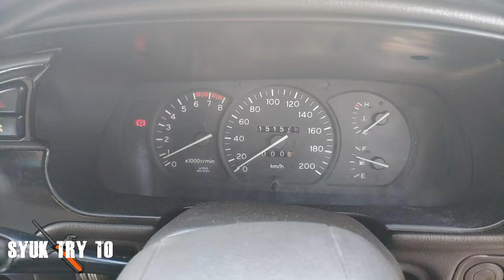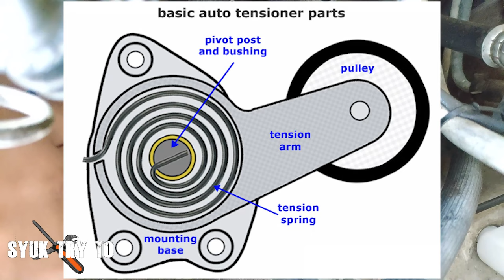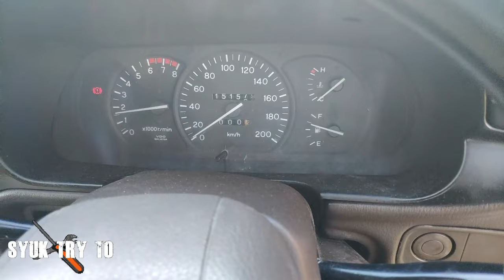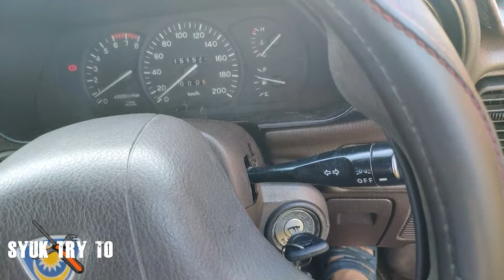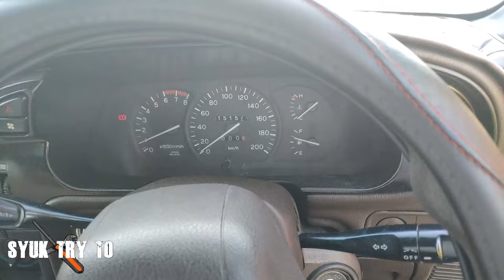Punca Masalah Bunyi Tikus Cit Cit Cit Bila Start Engine | Cara Tegangkan Belting Kereta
Bunyi Tikus (Cit Cit Cit ) berpunca dari Belting kereta yang Kendur atau sudah Rosak. Jom Tengok cara selesaikan masalah tersebut.